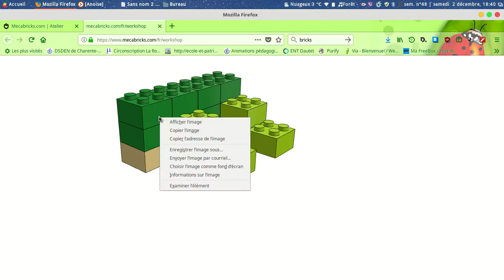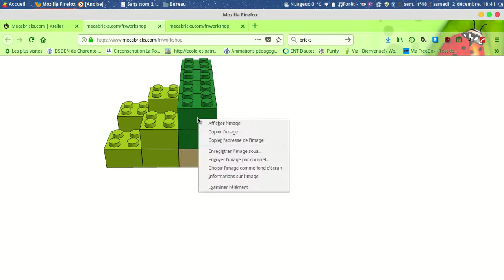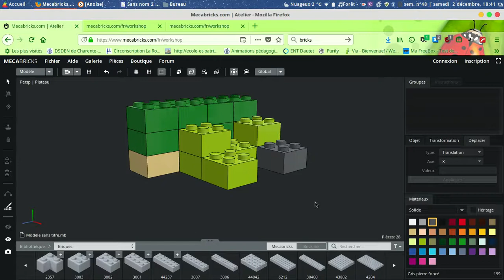presentation mecabricks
Présentation de mecabricks un jeu en ligne de construction à base de lego